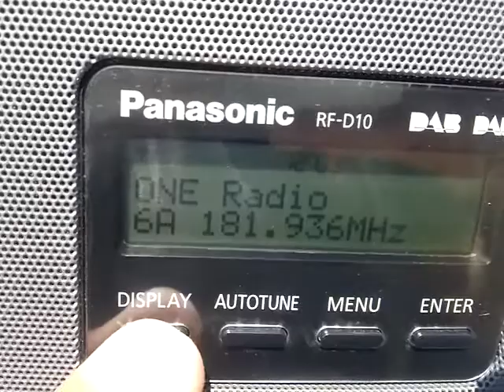6A Digi-B Malta @ Corfu 21/8/20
at Troumpetas mountain corfu greece 21/8/20 time at radio is Malta time